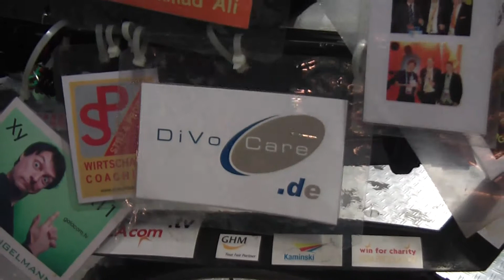PressMocMesseMunich 70 ProbstPowerWaterSystems HarmoneyWorld 11611 filmbike galacomTV MrWinMore